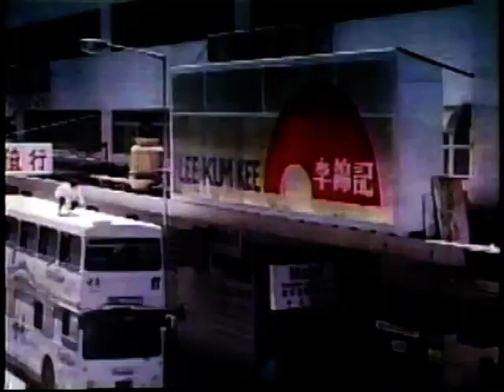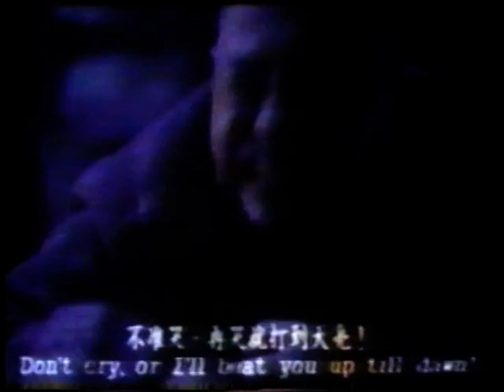GENRE : JACKIE CHAN / 12 Min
2021 总是有爱在隔离 All You Need is Love
2021 许愿神龙  Wish Dragon 허원신룡
2020 急先鋒 Vanguard 급선봉
2019  攀登者 The Climbers 에베레스트
2019 The Diary 더 다이어리
2019 龙牌之谜 The Iron Mask
2019  神探蒲松齡 The Knight of Shadows: Between Yin and Yang
2017 解憂雜貨店 Namiya
2017 逆時營救 RESET 역시영구
2017 地球：神奇的一天 Earth – One Amazing Day
2017 The Nut Job 2 : Nutty by Nature 넛잡 2
2017 英倫對決 The Foreigner 포리너
2017 The Lego Ninjago Movie 레고 닌자고 무비
2017 機器之血 Bleeding Steel 블리딩 스틸
2017 功夫瑜伽 Kungfu Yoga 쿵푸요가
2016 功夫熊貓 3 Kung Fu Panda 3 쿵푸팬더 3
2016 絕地逃亡 Skiptrace 스킵 트레이스 X 합동수사
2016 鐵道飛虎 Railroad Tigers 철도비호
2015 我是誰 Who Am I 성룡의 아시수
2015 天將雄師 Dragon Blade 드래곤 블레이드
2014 救火英雄 As the Light Goes Out 구화영웅
2013 警察故事 2013 New Police Story 2013
2012 十二生肖 Chinese Zodiac 차이니즈 조디악
2011 辛亥革命 1911 Huang Xing 신해혁명
2011 功夫熊貓 2 Kung Fu Panda II 쿵푸 팬더 2
2011 新少林寺 Shaolin  샤오린 X 최후의 결전
2010 功夫夢 The Karate Kid 쿵푸 키드
2010 大兵小將 Little Big Soldier 대병소장
2010 鄰家特工 The Spy Next Door 스파이 넥스트 도어
2009 建國大業 The Founding of a Republic 건국대업
2009 新宿事件 Shinjuku Incident 신주쿠 사건
2008 功夫熊貓 Kung Fu Panda 쿵푸 팬더
2008 功夫之王 The Forbidden Kingdom 포비든 킹덤
2007 火拼時速 3 Rush Hour 3 러시아워 3
2006 寶貝計劃 Rob-B-Hood 보배계획
2005 神話 The Myth 신화
2004 新警察故事 New Police Story 뉴 폴리스 스토리
2004 千機變2之花都大戰 The Twins Effect II 천기변 X 화도대전
2004 環遊世界八十天 Around the World in 80 Days
2004 大佬愛美麗 Enter the Phoenix 대료애미려
2003  飛龍再生 The Medallion 메달리온
2003 千機變 The Twins Effect 천기변 X 트윈 이팩트
2003 西域威龍2 皇家威龍 Shanghai Knights 샹하이 나이츠
2002 燕尾服 The Tuxedo 턱시도
2001 火拼時速 2 Rush Hour 2 러시아워 2
2001 特務迷城 The Accidental Spy  엑시덴탈 스파이
2000 Jackie Chan Adventures 성룡의 대모험
2000 西域威龍 Shanghai Noon 샹하이 눈
1999 特警新人類 Gen-X-Cops 젠 엑스 캅
1999 喜劇之王 King Of Comedy 희극지왕
1999 玻璃樽 Gorgeous 빅타임
1998 火拼時速 Rush Hour 러시아워
1998 幻影特攻 Hot War 환영특공
1998 霸王花 The Inspector Wears Skirts 땡큐 마담
1998 我是誰 Who Am I 성룡의 CIA
1998 花木蘭 Mulan 뮬란
1997 一個好人 Mr. Nice Guy 나이스 가이
1997 Burn Hollywood Burn 번 할리우드 번
1996 警察故事 IV 之  簡單任務 Police Story IV  First Strike
1995 霹靂火 Thunderbolt 썬더볼트
1995 紅番區 Rumble in the Bronx 홍번구
1994 醉拳 II Drunken Master II 취권 2
1993 警察故事III 之 超級計劃 Police Story III (part 2): Supercop 2
1993 重案組 Crime Story 중안조
1993 城市獵人 City Hunter 씨티 헌터
1992 警察故事 Police Story III: 超級警察 Supercop
1992 雙龍會 Twin Dragons 쌍룡회
1991 美女與野獸 Beauty and the Beast 미녀와 야수
1991 飛鷹計劃 Armor of God II Operation Condor 용형호제
1991 西藏小子 A Kid from Tibet 서장소자
1990 火燒島 Island of Fire 화소도
1989 奇蹟 Miracles 미라클
1988 警察故事續集 Police Story II 폴리스 스토리 2 X 구룡의 눈
1988 飛龍猛將 Dragons Forever 비룡맹장
1987 A 計劃續集 Project A Part II 프로젝트 A 2
1986 龍兄虎弟 Armor of God 용형호제
1986 扭計雜牌軍 Naughty Boys 유계잡패군
1985 警察故事 Police Story 폴리스 스토리
1985 龍的心 Heart of Dragon 용적심
1985 夏日福星 Twinkle Twinkle Lucky Stars 칠복성 X 하일복성
1985 威龍猛探 The Protector 프로텍터
1985 福星高照 My Lucky Stars 복성고조
1984 快餐車 Wheels on Meals 쾌찬차
1984 砲彈飛車 2 Cannonball Run II 캐논볼 2
1984 神勇雙響炮 Pom Pom 폭소 쌍발탄
1983 A 計劃 Project A 프로젝트 A
1983 奇謀妙計五福星 Winners & Sinners 오복성
1983 龍騰虎躍 Fearless Hyena II 용등호약 [소권괴초 2]
1982 龍少爺 Dragon Lord  용소야
1982 迷你特攻隊 Fantasy Mission Force 대복성
1981 砲彈飛車 The Cannonball Run 캐논볼
1980 殺手壕 The Big Brawl 배틀 크리크
1980 帥弟出馬 The Young Master 사제출마
1979 龍拳 Dragon Fist 용권
1979 笑拳怪招 The Fearless Hyena 소권괴초
1979 刁手怪招 Master with Crack Fingers 조수괴초
1978 拳精 Spiritual Kung Fu 금강혈인
1978 醉拳 Drunken Master 취권
1978 飛渡捲雲山 Magnificent Bodyguards 비도권운산
1978 蛇鶴八步 Snake and Crane Arts of Shaolin  사학비권
1978 蛇形刁手 Snake in the Eagle's Shadow 사형도수
1978 一招半式闖江湖 Half a Loaf of Kung Fu 소권
1977 三十六迷形拳 The 36 Crazy Fists 36 미형권
1977 劍花煙雨江南 To Kill with Intrigue 신 당산대형
1976 新精武門 New Fist of Fury 정무문2-신정무문
1976 舞拳 Dance of Death 무권
1976 少林木人巷 Shaolin Wooden Men 소림목인항
1976 風雨雙流星 The Killer Meteors 유성검의 대결
1976 半斤八兩 The Private Eyes 반근팔량
1975 少林門 The Hand of Death 용호문
1975 花飛滿城春 All in the Family 화비만성춘
1975 李小龍與我 Bruce Lee and I 이소룡과 나
1975 拍案驚奇 No End of Surprises 말잔치
1975 密宗聖手 The Himalayan 소림백호문
1975 鐵漢柔情 The Young Dragons 철한유정
1974 除霸 Fist to Fist 제패
1974 金瓶雙艷 The Golden Lotus 금병쌍염
1974 四王一后 Supermen Against the Orient 사왕일후
1974 惡虎村 Village of Tigers 악호촌
1973 鐵娃 Kung Fu Girl 철와
1973 北地胭脂 Facets of Love 북지연지
1973 頂天立地 Not Scared to Die 정천입지
1973 女警察 Police Woman 여경찰
1973 廣東小老虎 The Cub Tiger from Kwang Tung 광동소노호
1973 碼頭大決鬥 Freedom Strikes a Blow 마두대결투
1973 埋伏 Ambush 매복
1973 石破天驚 The Awaken Punch 석파천경
1973 麒麟掌 Fist of Unicorn 기린장
1972 精武門 Fist of Fury 정무문
1972 合氣道 Lady Kung Fu 흑연비수
1972 唐人客 The Brutal Boxer 당인객
1972 香港過客 Stranger in Hong Kong 향홍과객
1972 龍爭虎鬥 Enter the Dragon 용쟁호투
1971 俠女 A Touch of Zen 협녀
1971 刀不留人 The Blade Spares None 도불류인
1971鬼怒川 The Angry River 귀노천
1970 荒江女俠 Lady of Steel 황강여협
1966 兩湖十八鏢上集 The Eighteen Darts Part 1 양호십팔표
1966 兩湖十八鏢下集 The Eighteen Darts Part 2 양호십팔표 2
1966 大醉俠 Come Drink with Me 대취협
1964 秦香蓮 The Story of Qin Xiang Lin 진향련 이야기
1963 梁山伯與祝英台 The Love Eterne 양산백여축영태
1962 大小黄天霸 Big And Little Wong Tin Bar